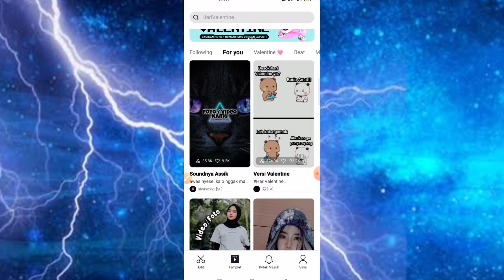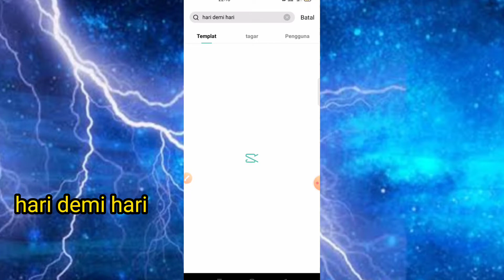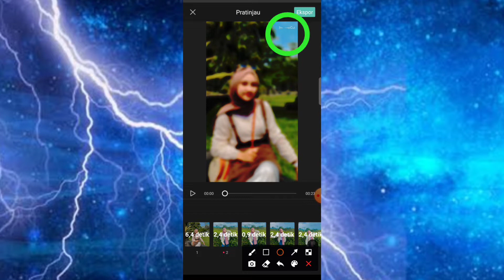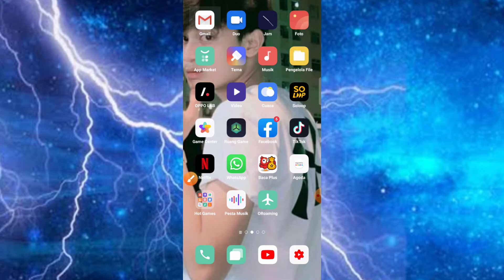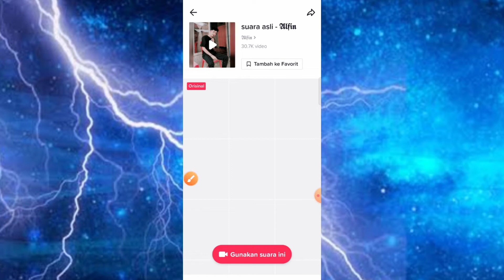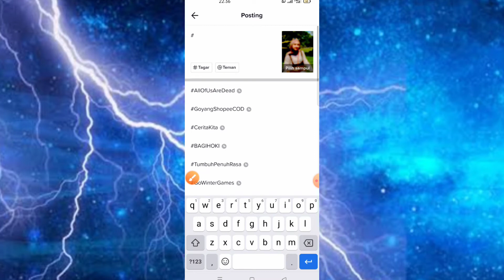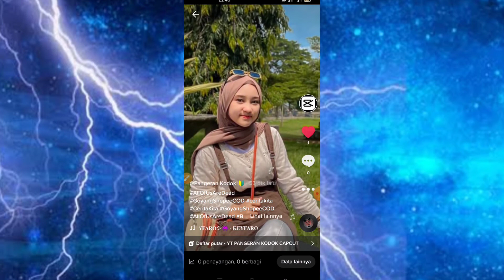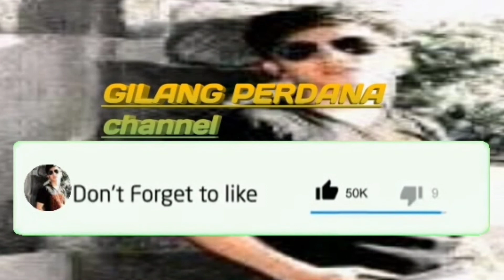Tutorial jedag jedug viral tiktok dj hari demi hari telah aku lalui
Cara edit tiktok jedag jedug viral terbaru

capcut terbaru,
capcut tutorial,
capcut keren,
jedag jedug,
jedag jedug 2022,
capcut ff,
viral capcut,
capcut viral,
capcut edit,
capcut aesthetic,
capcut 2022,
capcut viral,
capcut dj,
di capcut,
capcut editor,
capcut efek,
capcut filter,
capcut full beat,
capcut foto,
capcut gratata,
capcut gelombang,
capcut hacks,
capcut amv,
capcut mod,
capcut pro,
capcut terbaru,
capcut 3d,
capcut tutorial
capcut penghasil uang,
capcut apk,